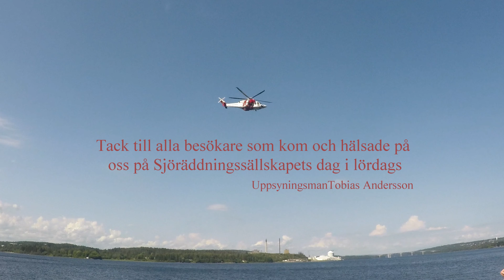Sjöräddningssällskapet i Sundsvall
Sjöräddningssällskapets dag